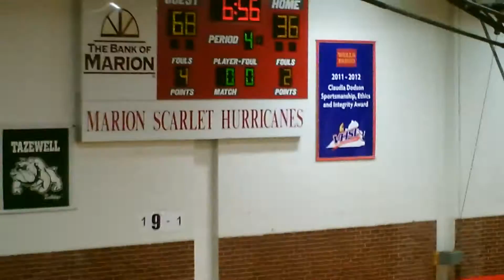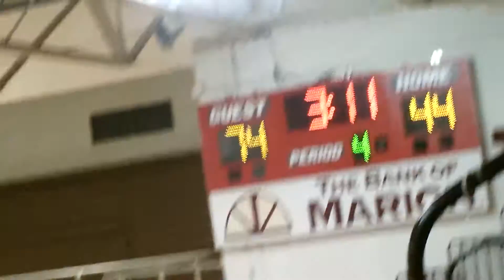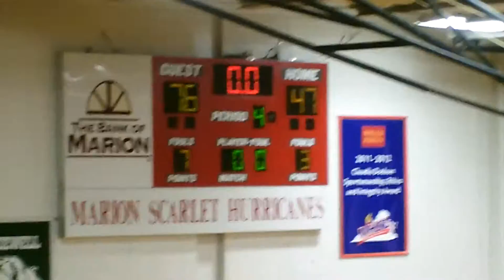Oak Hill Red @ Marion 1b / 2013